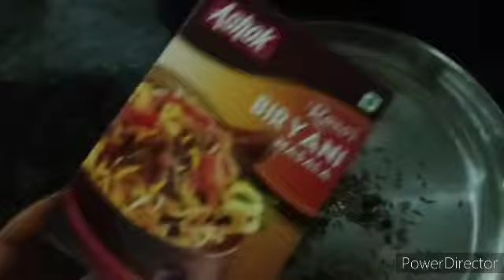😋Ghar par banaye chicken biryani bahut eusy tarike se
Hii everyone..kaise hai sab i hope sab ache honge to chaliye aaj bnate hai chicken biryani..

ingredients
1kg chicken
2tbsp ginger garlic paste
7 to 8 green chillies
1/2 tsp salt
1 tsp red chillies
1/2 garam masala
1 tsp cumin powder
1/2 turmeric
150 yoghurt
300 to 400  grams fried onions
2 drops kevera essence
2 drops orange food colour
chopped coriander handful
mint leaves handful
2 cloves 2 cardamon 2 bay leaves